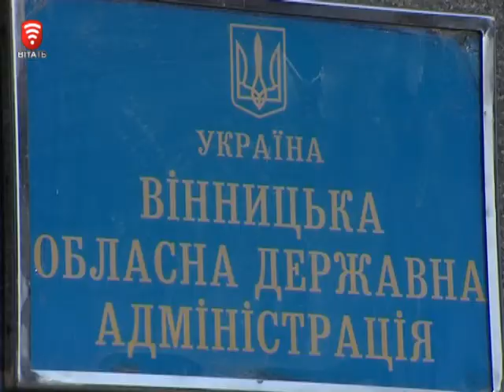Телеканал ВІТА Новини 2014-09-18 Рада підприємців при ОДА – том другий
Шукаємо активних та ініціативних.  Представники колишньої ради підприємців при облдержадміністрації закликають бізнесменів приєднатись до них і створити нове об’єднання. Попередню раду розпустив голова ОДА  Анатолій Олійник. Активісти вирішили її відновити. Вже й окреслили план дій, аби ефективно і разом з владою вирішувати проблеми бізнесу.